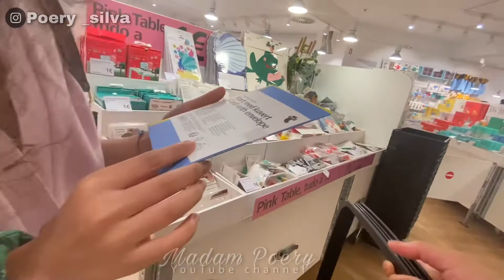MENCARI PIRING CERAMIC BUNGA TERNYATA SUDAH HABIS..LAKU KERAS KARNA HARGA MURAH BANGETTT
Simak trus video dari Madam
Semoga Kalian terhibur..
Happy Watching pemirsaa..❤︎

Info buat yutuber pemula:
Apabila kalian sudah SUBSCRIBE atau madam sudah SUBSCRIBE Jangan trus Subscribe balik.. tunggu sampai 2/3 hari baru subscribe,kalo tidak nnt di anggap spam juga ini yg membuat SUBSCRIBE kita naik turun..semoga bermanfaat saling amanah,solid dan sukses bersama.
Thanks 🙏🏻 Madam Poery